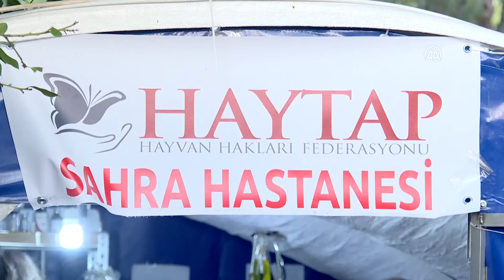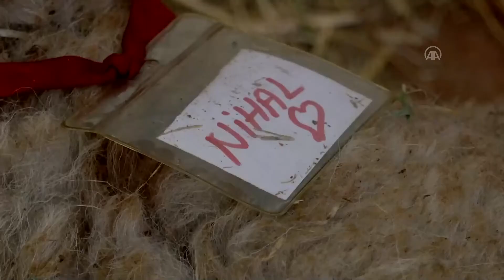HAYTAP, Manavgat'ta Acil Müdahale Ekibi Kurdu | Son Dakika Haber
Hayvan Hakları Federasyonunca (HAYTAP) orman yangınından etkilenen hayvanlar için Antalya'nın Manavgat ilçesinde kurulan Sahra Hastanesi'nde 350 hayvan sağlığına kavuşturuldu.

HAYTAP tarafından kurulan tam teçhizatlı Sahra Hastanesinde, orman yangınından zarar gören tüm hayvanlara ücretsiz tedavi hizmeti sunuluyor.

Türkiye'nin birçok ilinden gelerek gönüllü olarak çalışan veteriner hekim ve diğer personel, hem sahada müdahalelerini sürdürüyor hem de bölgede tedavisi mümkün olmayan ağır yaralı hayvanları hastaneye getirerek tedavi imkanı sağlıyor.

- "Sahada acil müdahale ekibi kurduk"

HAYTAP saha sorumlusu Zuhal Arslan, AA muhabirine, orman yangınları nedeniyle ülkenin zor günlerden geçtiğini söyledi.

Federasyon olarak yangının çıktığı gün yola çıktıklarını, Manavgat'a ulaştıklarında Sahra Hastanesi'ni kurduklarını ifade eden Arslan, "Burada ilk günden itibaren sahada acil müdahale ekibi kurduk. Sahada tedavi edebildiklerimizi ettik fakat ağır yaralanan hayvanlarımızı burada kurduğumuz ünitede tedaviye aldık. Bu sahra tedavi merkezi 3 bölümden oluşuyor. Birinci bölümde yoğun bakım ünitesi, durumu çok ağır olmayan hayvanlarımız için bölüm ve gözlem altında tutulan hayvanlarımız var." dedi.

Tedavisi tamamlanan hayvanları evlere kadar gidip sahiplerine teslim ettiklerini aktaran Arslan, "Burada sadece evcil değil, yaban hayatından da çok sayıda hayvanımızı tedavi ettik ve etmeye devam ediyoruz. Kaplumbağa, baykuş gibi çok sayıda hayvan yaralanmış ama maalesef en çok zarar gören çiftlik hayvanları oldu. Özellikle ileri derecede yanmış koyunlarımızın hastanemizde tedavilerine devam ediyoruz." değerlendirmesinde bulundu.

- Türkiye'nin farklı bölgelerinden gelip, sağlık hizmeti sunuyorlar

Arslan, veteriner hekim, tekniker ve diğer personelin gönüllü olarak hastanede tek yürek olduğunu dile getirerek, gönüllüler ile 30 kişilik bir ekiple çalıştıklarını aktardı.

Türkiye'nin her yerinden, Van, Bitlis, Şanlıurfa, Kocaeli, İstanbul, Ankara, Konya ve Zonguldak'tan hekimlerin bulunduğunu belirten Arslan, "Ya kliniklerini kapatıp geldiler ya da çalıştıkları kurumdan izin alıp geldiler." diye konuştu.

Arslan, sadece Manavgat'ta değil, yangın olan her yerde ekiplerin çalışmalarına devam ettiğini anlatarak, "Sadece Manavgat'ta 350 hayvanımızı sağlığına kavuşturduk veya doğaya saldık ya da sahiplerine teslim ettik. Şu an ise 25 hayvanımızın tedavisi sürmekte." ifadelerini kullandı.